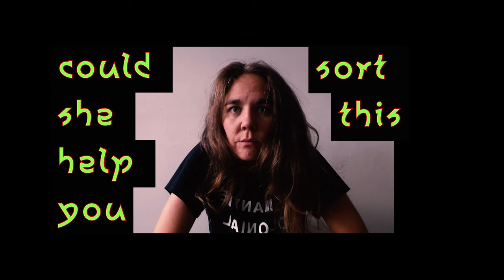Jenny Moore - 'Never Trust a Therapist' (Lyric Video)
Never Trust a Therapist by Jenny Moore.

A collection of stripped back, swirling, reverberant compositions recorded at St Barnabas Church, Dalston in the summer of 2021, The Piano Tapes Vol. 1 is the brand new EP by Jenny Moore, leader of London-based six-piece choral-punk ensemble Jenny Moore’s Mystic Business. Available to stream and share now, as well as released on limited-edition apricot orange cassette (order now exclusively from Lost Map), it’s the follow up to JMMB’s debut EP release for Lost Map in October 2021, He Earns Enough. The lead single from which ‘I Am Afraid’ received extensive radio play across BBC Radio 6 Music, particularly from Steve Lamacq, who called it “a great record”, and selected the track as his Lamacq Livener for play on his show every day during week of release.

Hailing from the prairies of Canada, Jenny Moore grew up with a strange brew of American hardcore and gospel music before moving to London to study art. For the last 10 years, she’s straddled the DIY art and music scenes, staging live performances in fields, warehouse and museums alike, and playing in bands including dance-punks Charismatic Megafauna and pop-punk trio Bas Jan (whose albums Yes I Jan and Baby U Know were released on Lost Map in 2018 and 2022 respectively). Jenny runs the Hackney-based feminist F*Choir and was the first artist in residence at Borealis Festival for Experimental music in Bergen, Norway.

Her rabble-rousing six-piece ensemble Jenny Moore’s Mystic Business is a testament to the raw power and untamed joy of communal singing, and features members of Bas Jan, Trash Kit, F*Choir and Bamboo as well as solo singer-songwriter Rubie. They draw inspiration from artists such as Meredith Monk, Laurie Anderson, Joan La Barbara and Robert Ashley, as well as feminist poets like Sharon Olds and Lorrie Moore, and David Byrne’s musical use of language, breaking down words into rhythmic tools. Jenny Moore’s Mystic Business released their self-titled debut album in 2018 via Sheffield label The Audacious Art Experiment.

About The Piano Tapes Vol.1, Jenny writes:

“The EP was recorded live in one day in a cavernous church in Dalston, summer 2021 with members of Jenny Moore’s Mystic Business and F*Choir. The songs are stripped back, swirling, reverberant compositions that feel a bit more private than my previous work – they’re songs written early in the morning when everyone is still asleep upstairs, or behind the closed door of the dining room, surrounded by my housemates, drying laundry while we couldn’t leave the house. I think of the songs like a reflective surface, shimmery and illusive, but alluring. In these songs, I’m talking mostly to myself, groping around for a way to sit with weird feelings, new crises, new configurations. The big chorus of voices are a kind of collective conscience, a tender but powerful gathering of chosen family and my own inner voices trying to figure out what the f*ck is going on.”